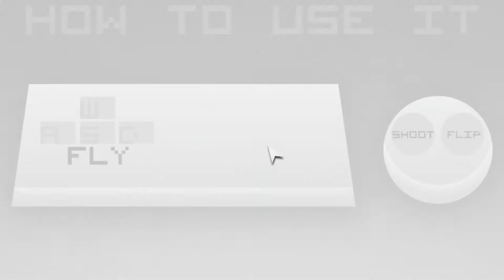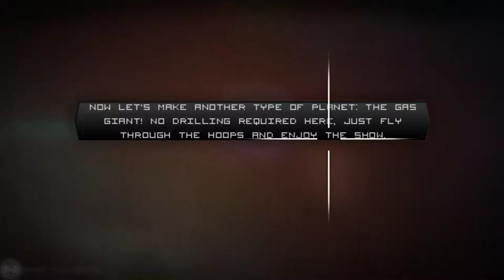Really Big Sky (2012) | First Impressions Gameplay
Really Big Sky could have been a fun shoot 'em up, but the amount of special effects like bloom and the tiny text make it hard to see what is going on, let alone attempt to survive. 4.5/10